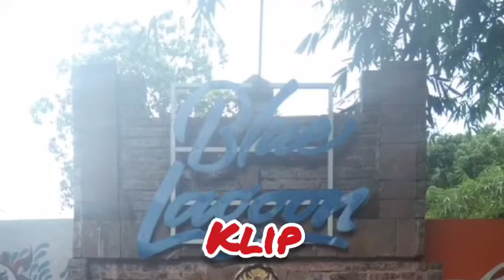"Wisata Alam Blue Lagoon"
Bersama keluarga wisata alam blue Lagoon Besi, Jl. Kaliurang, Sleman, Yogyakarta (Jogja). Memori sebelum covid 19, pada tanggal : 26 Januari 2020